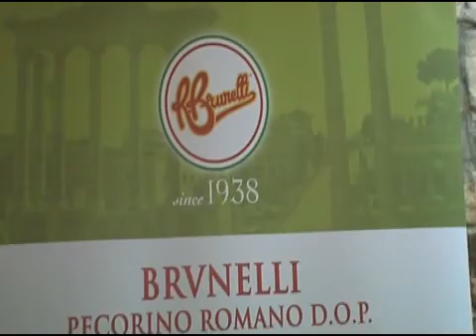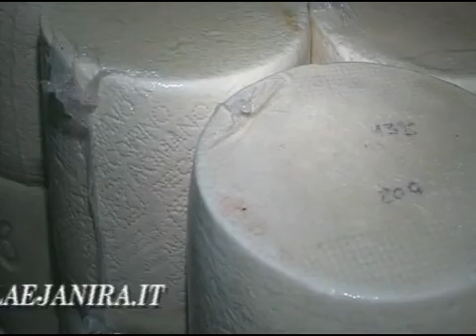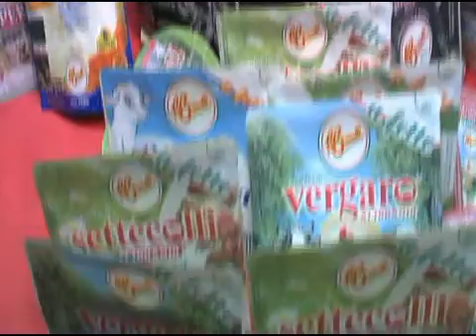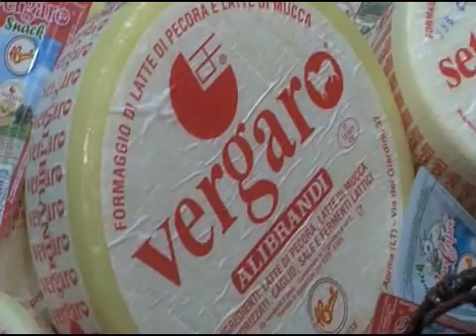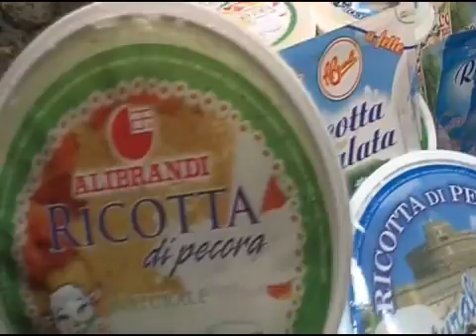Presentazione azienda Brunelli - Luca Sardella